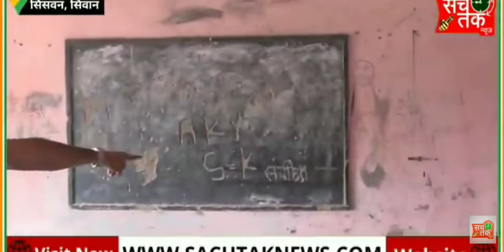sarkari school ki yah hai sthiti|| kaise banenge bacche shikshit ||Jahan blackboard Sahi nahin hain